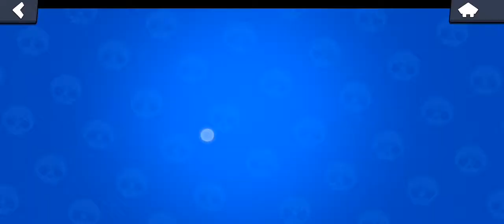Brawl Stars gameplay avec un abonné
Bon visionnage